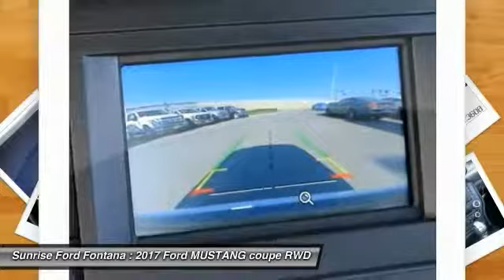2017 Ford MUSTANG Fontana, Chino, Norco, Moreno Valley, San Bernardino, CA FH3726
16005 VALLEY BLVD.

SUNRISE FORD FONTANA: PROUDLY SERVING FONTANA, CHINO, NORCO, MORENO VALLEY, SAN BERNARDINO, AND SURROUNDING SOUTHERN CALIFORNIA LOCATIONS. THIS OXFORD WHITE 2017 Ford MUSTANG IS EQUIPPED WITH A 5.0L Ti-VCT V8, AUTOMATIC TRANSMISSION, AND RECEIVES AN ESTIMATED . FONTANA, CA 92335. FONTANA, CA  CHINO, CA  NORCO, CA  MORENO VALLEY, CA  SAN BERNARDINO, CA 2017 Ford MUSTANG CPE Stock #: FH3726 | VIN: 1FA6P8CF8H5323608 | 2017 Ford MUSTANG CPE Sunrise Ford Fontana